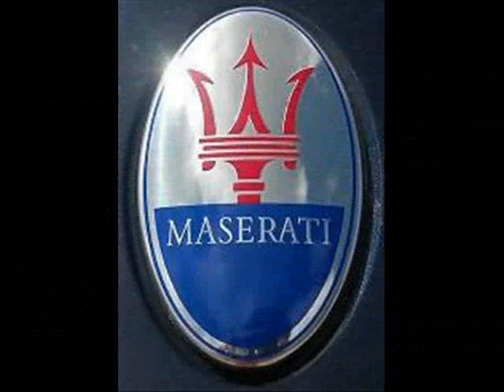Sports Cars Compilation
Music call "Fasten your seatbelts by Pendulum